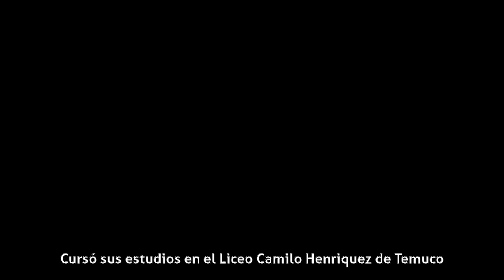César Caillet - Biografía